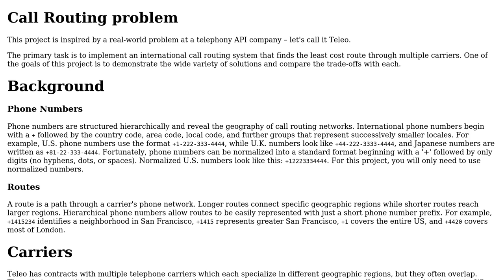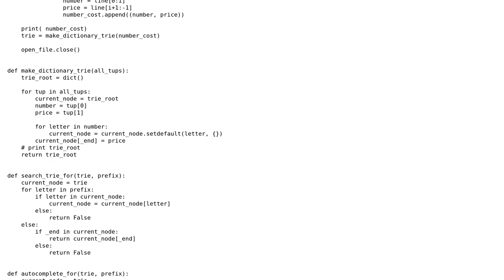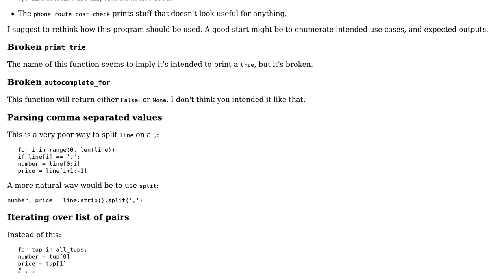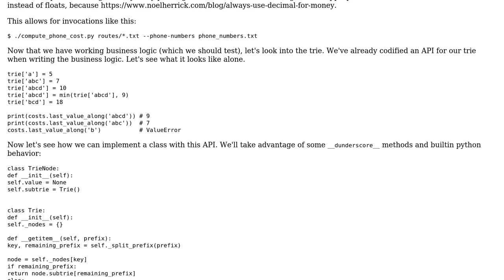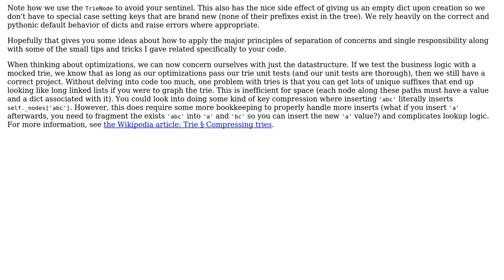Code Review: Phone call routing cost checker (2 Solutions!!)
Code Review: Phone call routing cost checker

With thanks & praise to God, and with thanks to the many people who have made this project possible! | Content (except music & images) licensed under CC BY-SA | Music | Images & others | With thanks to user NinjaG user janos user Daniel user Bailey Parker and the Stack Exchange Network Trademarks are property of their respective owners. You are responsible for your own actions.